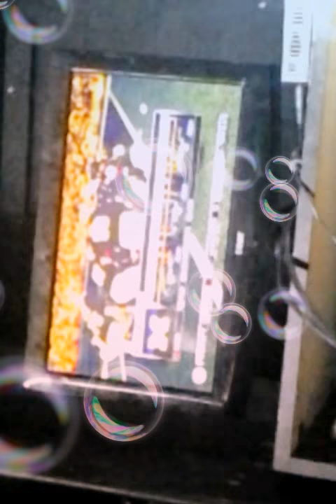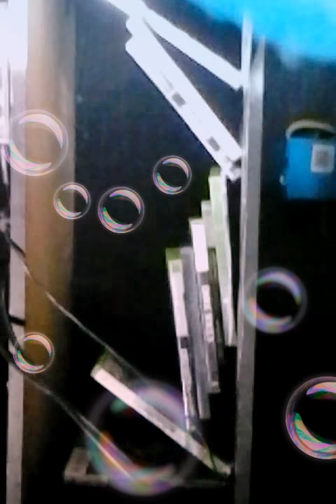JOE POENY FOR THE LOSE